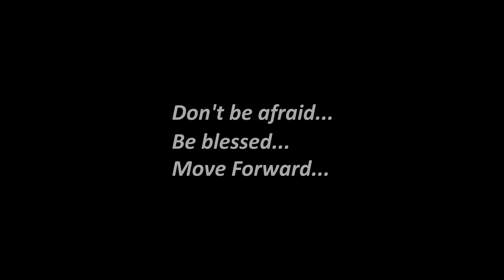NEO KIDS | MOVE FORWARD 2022